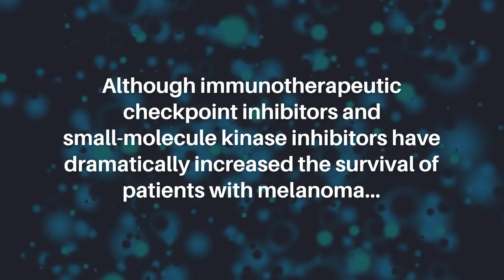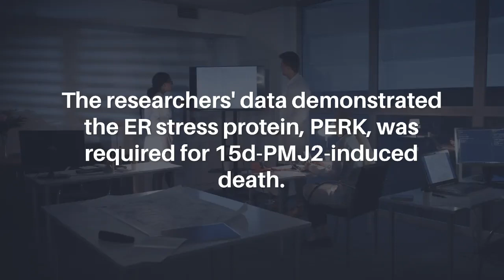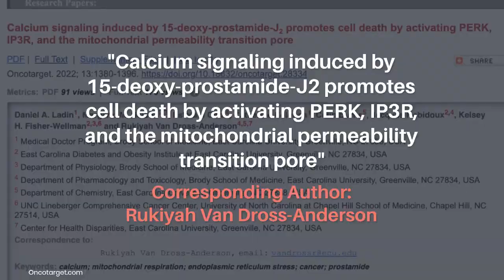Calcium Signaling Induced by 15-deoxy-prostamide-J2 Promotes Cell Death by... | Oncotarget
Oncotarget published this trending research paper in Volume 13, entitled, “Calcium signaling induced by 15-deoxy-prostamide-J2 promotes cell death by activating PERK, IP3R, and the mitochondrial permeability transition pore" by the researchers from the Medical Doctor Program, Brody School of Medicine, East Carolina University, Greenville, NC; East Carolina Diabetes and Obesity Institute at East Carolina University, Greenville, NC; Department of Physiology, Brody School of Medicine, East Carolina University, Greenville, NC; Department of Pharmacology and Toxicology, Brody School of Medicine, East Carolina University, Greenville, NC; Department of Chemistry, East Carolina University, Greenville, NC; UNC Lineberger Comprehensive Cancer Center, University of North Carolina at Chapel Hill School of Medicine, Chapel Hill, NC; Center for Health Disparities, East Carolina University, Greenville, NC.

Abstract

Melanoma is the deadliest form of skin cancer in the US. Although immunotherapeutic checkpoint inhibitors and small-molecule kinase inhibitors have dramatically increased the survival of patients with melanoma, new or optimized therapeutic approaches are still needed to improve outcomes. 15-deoxy-Δ12,14-prostamide J2 (15d-PMJ2) is an investigational small-molecule that induces ER stress-mediated apoptosis selectively in tumor cells. Additionally, 15d-PMJ2 reduces melanoma growth in vivo. To assess the chemotherapeutic potential of 15d-PMJ2, the current study sought to uncover molecular pathways by which 15d-PMJ2 exerts its antitumor activity. B16F10 melanoma and JWF2 squamous cell carcinoma cell lines were cultured in the presence of pharmacological agents that prevent ER or oxidative stress as well as Ca2+ channel blockers to identify mechanisms of 15d-PMJ2 cell death. Our data demonstrated the ER stress protein, PERK, was required for 15d-PMJ2-induced death. PERK activation triggered the release of ER-resident Ca2+ through an IP3R sensitive pathway. Increased calcium mobilization led to mitochondrial Ca2+ overload followed by mitochondrial permeability transition pore (mPTP) opening and the deterioration of mitochondrial respiration. Finally, we show the electrophilic double bond located within the cyclopentenone ring of 15d-PMJ2 was required for its activity. The present study identifies PERK/IP3R/mPTP signaling as a mechanism of 15d-PMJ2 antitumor activity.

Keywords - calcium, mitochondrial respiration, endoplasmic reticulum stress, cancer, prostamide

About Oncotarget